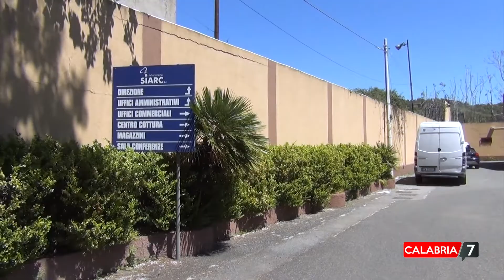L'odissea dei lavoratori Siarc da mesi senza stipendio, protesta a Catanzaro